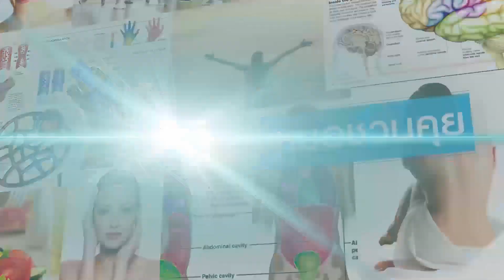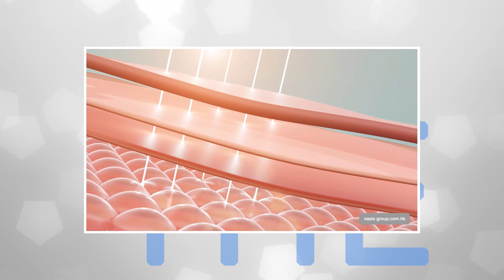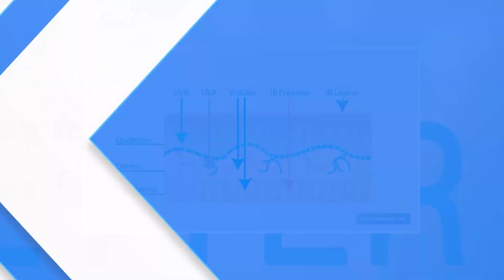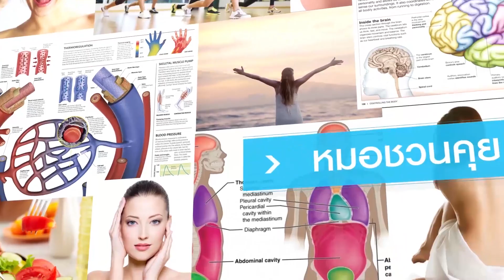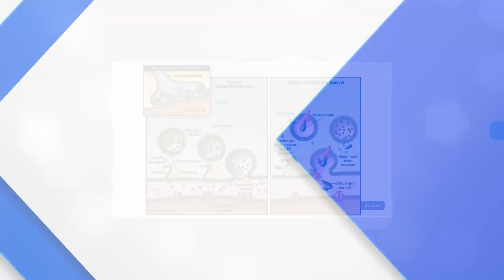"ความเชื่อผิดๆ ในการดูแลผิว EP.1" : หมอชวนคุย :【คุยกับหมออัจจิมา】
ความเชื่อผิดๆในการดูแลผิว EP.1
โดย : ดร.แพทย์หญิงอัจจิมา สุวรรณจินดา

Q : เลเซอร์หน้าบ่อย ทำให้ผิวบางลง จริงหรือ ?
A : “ทั้งจริงและไม่จริงค่ะ” โดยปกติหลังจากทำ เลเซอร์ แล้ว เซลล์ผิวจะเกิดการบาดเจ็บและจะค่อยๆฟื้นฟู คล้ายกับเวลาที่เป็นแผล ช่วงเเรกๆเราก็จะต้องดูแลเป็นพิเศษ กว่าจะหายต้องใช้เวลา การทำ เลเซอร์ ก็เหมือนกัน เป็นการเปลี่ยนจากพลังงานเเสงเป็นพลังงานความร้อน ทำให้เกิดการบาดเจ็บและกระตุ้นการเกิดเซลล์ผิวใหม่ ดังนั้นในช่วงเเรกๆหลังจากที่ทำ
เลเซอร์ผิว จะอ่อนเเอ จนกระทั่งมีการฟื้นฟูผิวขึ้นมาใหม่ ซึ่งผิวที่ถูกสร้างขึ้นใหม่นั้นจะมีคุณภาพดี และเเข็งแรงกว่าเดิม หากเราทำการรักษาด้วย เลเซอร์ อย่างถูกต้อง รักษากับเเพทย์ที่มีความชำนาญ และดูแลผิวหลังการรักษาอย่างถูกต้อง ก็จะไม่เกิดปัญหาผิวบาง แถมเซลล์ผิวที่ถูกสร้างขึ้นใหม่ยังแข็งแรงกว่าเดิมอีกด้วย นอกจากนี้ ยังมีการศึกษามากมายที่พบว่าเลเซอร์ไม่ได้ทำให้ ผิวบาง ลง ในทางกลับกัน ยังส่งผลทำให้ผิวหนาตัวขึ้น เนื่องจากมีการกระตุ้นการสร้างคอลลาเจนใหม่ของผิว

ในคนที่พบปัญหา ผิวอักเสบ หลัง เลเซอร์ โดยส่วนใหญ่จะเป็นกรณีที่คนไข้มีปัญหาผิวบางมาอยู่ก่อนแล้ว อาจเกิดจากการใช้ยา สเตียรอยด์ ซึ่งยากลุ่มนี้ หากใช้มากๆ จะส่งผลทำให้ ภูมิต้านทาน ผิวหายไป ทำให้ ผิวแห้ง เมื่อมาทำ เลเซอร์ แล้วจึงมีปัญหาอาการอักเสบตามมา ไม่ได้เกี่ยวกับการ เลเซอร์ แล้วทำให้ ผิวบาง ค่ะ

Q : ทำเลเซอร์หน้าบ่อยๆ เสี่ยง มะเร็งผิวหนัง จริงหรือ ?
A : ไม่มีงานวิจัย ที่บอกว่า การรักษาด้วย เลเซอร์ จะไปทำร้ายผิวชั้นระดับพันธุกรรม และก่อให้เกิด มะเร็งผิวหนัง แต่ตัวที่ทำให้เกิด มะเร็งผิวหนัง ส่วนใหญ่นั้นมาจาก แสงแดด เพราะ แสงแดด จะมีคุณสมบัติโดยตรงที่ส่งผลในการทำลายของเซลล์ เป็นตัวไปกระตุ้นทำให้เกิดเซลล์ มะเร็งผิวหนัง การระคายเคืองจากสารเคมีต่างๆ เช่น สารหนู ยาเเผนโบราณ น้ำที่ไม่สะอาด หรือสารเคมีต่างๆ ซึ่งสารจำพวกนี้จะไปกระตุ้นการเกิด มะเร็งผิวหนัง นอกจากนี้กลุ่มคนที่มีแผลเรื้อรัง มีการอักเสบเรื้อรัง กลุ่มคนเหล่านี้จะมีความผิดปกติของยีนส์ที่แบ่งตัวของเซลล์ และกระตุ้นทำให้เกิด มะเร็งผิวหนังได้ ดังนั้นการ เลเซอร์ ไม่ได้ก่อให้เกิด มะเร็งผิวหนัง เพราะแท้ที่จริงเรา เราใช้แสง เลเซอร์ ในการ รักษามะเร็งผิวหนัง ด้วยซ้ำไป สิ่งสำคัญ คือ การดูแลผิวให้แข็งแรง เพราะเมื่ออายุมากขึ้นผิวจะอ่อนเเอลง ผิวแห้ง ผิวบางความยืดหยุ่นน้อยลง ควรหลีกเลี่ยง แสงแดด ที่จะส่งผลให้เกิดปัญหาต่างๆได้

Q :  อายุน้อย ฉีดโบท็อกซ์ ทำให้หน้าแก่เร็ว จริงหรือ?
A : จริงๆ แล้ว สาร Botulinum Toxin A หรือ โบท็อกซ์ เป็นสารที่ไปยับยั้งการทำงานของเซลล์ประสาท เพื่อทำให้กล้ามเนื้อคลายตัว เพื่อช่วยเรื่องการ ลดริ้วรอย ที่เกิดจากการทำงานของกล้ามเนื้อ ลดกราม หลังจากนั้นไม่กี่สัปดาห์ ร่างกายจะสร้างเซลล์ประสาทขึ้นมาใหม่ ภายในระยะเวลา 2-4 เดือน การฤทธิ์ของ โบท็อกซ์ ก็จะหมดไป มีการศึกษาการ ฉีดโบท็อกซ์ ในคนที่เป็นคู่แฝดกัน พบว่าแฝดคนที่ไม่เคย ฉีดโบท็อกซ์ เลยมีใบหน้าที่กว่าแก่อีกคนที่ฉีด ในขณะที่แฝดอีกคนที่ ฉีดโบท็อกซ์ เป็นประจำมีผิวที่ดูเรียบเนียนและอ่อนเยาว์กว่า เพราะฉะนั้น ความเชื่อที่ว่า ฉีดโบท็อกซ์ ตั้งแต่อายุยังน้อย แล้วจะทำให้ หน้าแก่เร็ว นั้นไม่เป็นความจริง กลับกันยังช่วยป้องกันการเกิด ริ้วรอยก่อนวัย หน้าแก่ ช้าลงได้อีกด้วย แต่การฉีด โบท็อกซ์ ก็มีสิ่งที่ควรระวัง หากคุณต้องฉีดประจำ และใช้สาร Botulinum ที่มีโปรตีนเยอะ ไม่ได้ใช้สารที่บริสุทธิ์ จะทำให้เกิดอาการ ดื้อโบท็อกซ์ ได้ ดังนั้น หากต้องการฉีด โบท็อกซ์ ตั้งแต่อายุยังน้อย เราควรเลือกใช้สาร Botulinum Toxin A แบบบริสุทธิ์ เลือกสารให้ถูกต้อง ใช้ในปริมาณที่เหมาะสม และฉีดให้ถูกที่ เพราะหากฉีดไม่ถูกที่ ก็อาจทำให้หน้าแก่เร็วได้ เพราะฉะนั้นควรเลือกฉีดกับแพทย์ผู้ชำนาญการค่ะ

Q :  ฟิลเลอร์ สามารถ (ไหล)ไปที่อื่น ได้ไหม ?
A : ทั้งถูกและผิดค่ะ
ถ้าเราใช้ ฟิลเลอร์ ที่มีคุณสมบัติในการไหล เช่น ซิลิโคนเหลว น้ำมันพาราฟิน สารจำพวกนี้จะอยู่ในร่างกาย ไม่สามารถสลายเองได้ตามธรรมชาติ เมื่อสารพวกนี้อยู่ใต้ผิวนานๆ ก็จะเกิดการเคลื่อนตัว ไปในตำแหน่งที่ไม่ต้องการ ฟิลเลอร์ไหล อีกแบบหนึ่งคือ ใช้ ฟิลเลอร์ ที่คุณภาพดี แต่แพทย์ที่ฉีดอาจจะไม่มีความชำนาญ เพราะมีบางตำแหน่งที่ฉีดแล้วอาจทำให้ไหลได้ เช่น ฉีดขมับแล้ว ฟิลเลอร์ ไหลไปอยู่ที่แก้ม ฉีดผิดชั้นผิว หรือการใช้ ฟิลเลอร์ ที่ไม่ถูกประเภท หรือในคนไข้บางรายที่เพิ่ง ฉีดฟิลเลอร์ ไป ฟิลเลอร์ ยังไม่เซ็ตตัว แล้วถูกกดทับ จากการจับ การนอนหลับแบบไม่รู้ตัว ก็อาจทำให้ ฟิลเลอร์ เคลื่อนตัวไปในตำแหน่งอื่นที่ไม่ต้องการได้ ดังนั้นหากเราต้องการฉีด ฟิลเลอร์ เราควรเลือกฉีดกับแพทย์ที่มีความรู้ ความชำนาญ และควรเลือกใช้ ฟิลเลอร์ ที่เป็นของแท้ค่ะ

เมดดิไซน์ คลินิก  (อัจจิมาสหคลินิก)
-- ดร.แพทย์หญิงอัจจิมา สุวรรณจินดา --
แพทย์ผู้ชำนาญการด้านผ่าตัดผิวหนัง มะเร็งผิวหนัง
และเลเซอร์ผิวหนัง ด้วยประสบการณ์กว่า 30 ปี